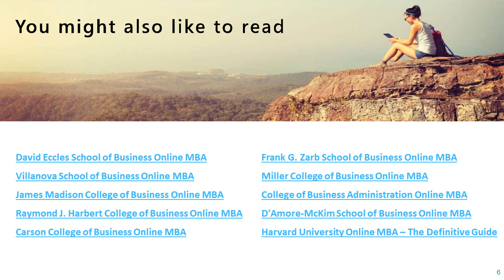University of the Cumberlands Online MBA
The University of Cumberlands is a private college that was founded in 1889. The school is located in Williamsburg, Kentucky, USA. The Hutton School of Business runs the University of Cumberland’s online MBA program.

Learn more about the University of the Cumberlands Online MBA program